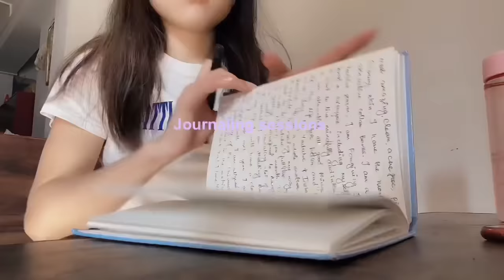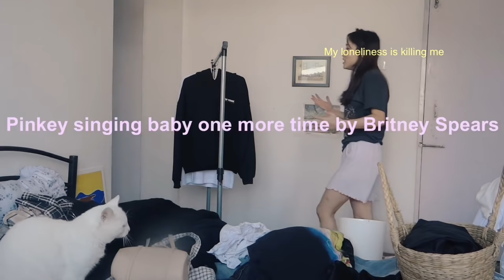Daily Vlog | Going out for Brunch | Twins&theothergirl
Filmed from
iPhone 11